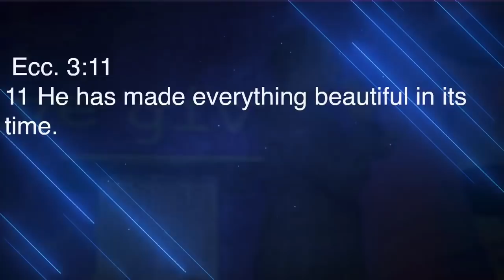Seasons of Life Pt 1